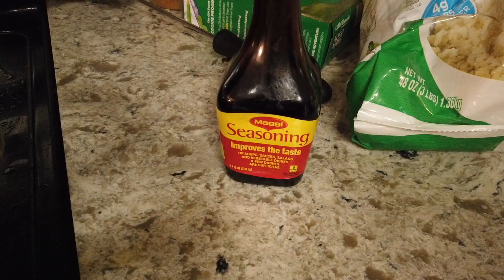Husband Reviews My Cupshe Swimsuits | April's Beautiful Mess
Thanks so much to Cupshe for sending me such cute swimwear! Raf did a pretty good job with reviewing my swimsuits don't you think? I can't wait to wear some of these on our next vacation! Not only are they affordable but they're great quality!

Hey guys! My name is April and this is a space where I love sharing our little fun moments of family time. Sometimes things get loud and chaotic but we wouldn’t change it for the world! We hope Austin, Adrian, and Aila can bring as much of a smile to your face as they do to mine and Raf’s!

FTC: Products were sent by Cupshe in exchange for my honest review. All opinions expressed in this video are 100% our own and we would never exchange payment for a positive review.